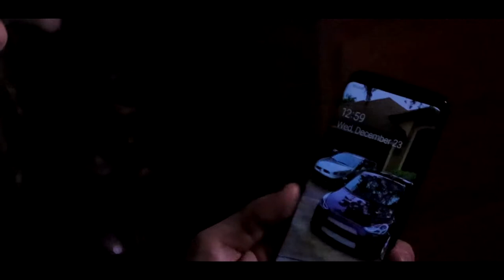Carol of the Bells (Rock Cover) by Skizzers!!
HAPPY HOLIDAYS/MERRY CHRISTMAS!! Hope you guys have been good, and stayed safe all throughout this crazy year!